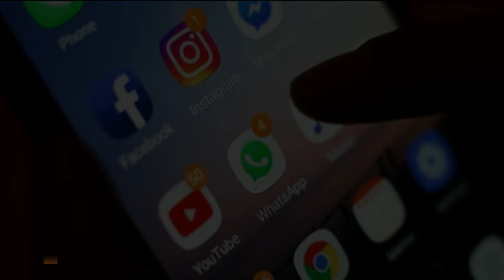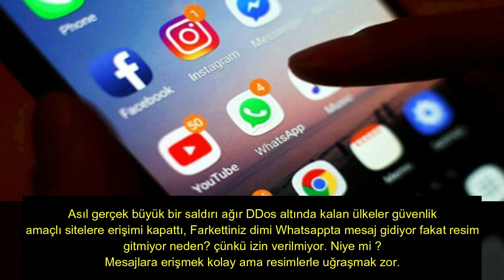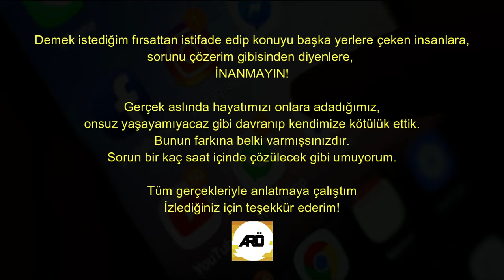Whatsapp ve İnstagram çöktü ! Neden?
Merhaba arkadaşlar saat 17:00 civari sosyal medyalarda gerçekleşen, bizlerin tabiriyle çökme tarzı bir durum yaşandı.
whatsappta mesaj ve video gönderimi yapılamıyor, facebook ve instagram da resimler ve snapler açılmıyor. Twitter da sorun yaşanmadığından
Avrupa ve bir çok büyük ülkede gerçekleşti. Nedeni ise videoda var, ama burda da kısaca geçmek istiyorum. ABD ile savaş içinde olan iran konuları
istihbaratı kuvvetlendirmek gerekti, Önce kırmızı bir alarm ile liderleri saraya topladı ve ardından sosyal medyayaları kapatıp insanları sosyalden uzaklaştırdı.
Şuan belkide savaş için hazırlık konuşmaları ve hazırlıkları yapılıyor. Mantık şu hacker diye tabir ettiğimiz insanların siber saldırıyla meşgül edip gizliliği korumak.
başarılıda oldular. devamı videoda anlatılıyor.